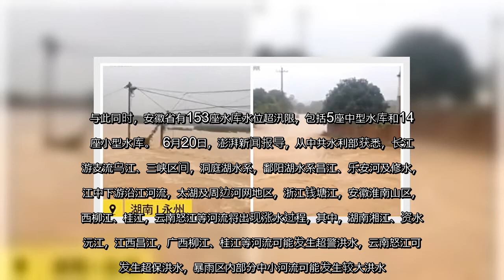✅ 近期，中国大陆多省发生洪灾。最新预报显示，贵州至长江中下游一带将迎来今年最强降雨过程，此过程将历时5天，贵州、江苏、浙江、上海等10余省（市）面临威胁。安徽已有153座中小型水库水位超汛限。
✍  【大纪元2020年06月21日讯】近期，中国大陆多省持续发生洪灾。最新预报显示，贵州至长江中下游一带还有今年最强降雨过程，此过程将历时5天，贵州、江苏、浙江、上海等10余省（市）面临洪水威胁。安徽已有153座中小型水库水位超汛限。  据中央气象台官网6月21日下午消息：最新预报显示，21日至25日贵州至长江中下游一带将遇入汛以来的最强降雨过程。预计此轮降雨过程将历时5天，贵州、重庆、湖南、湖北、江西、安徽、江苏、浙江、上海以及广西等10余省份将被其锁定，上述部分地区有暴雨到大暴雨，局地还将有特大暴雨。  官媒称，21日从安徽省水利厅获悉，该厅和安徽省气象局联合发布山洪灾害气象预警（红色预警和橙色预警）。截至21日6时，安徽省有153座中小型水库水位超汛限。  6月10日至21日，安徽省累计平均降水量182毫米。预警显示，20日20时至21日20时，六安市霍山县、金寨县、舒城县和安庆市岳西县发生山洪灾害可能性很大（红色预警）；六安市金安区、裕安区和安庆市潜山县、太湖县发生山洪灾害可能性大（橙色预警）。  截至21日6时，安徽省大型水库总蓄水量53.06亿立方米，比常年同期多2成。与此同时，安徽省有153座水库水位超汛限，包括5座中型水库和148座小型水库。  6月20日，澎湃新闻报导，从中共水利部获悉，长江上游支流乌江、三峡区间，洞庭湖水系，鄱阳湖水系昌江、乐安河及修水，长江中下游沿江河流，太湖及周边河网地区，浙江钱塘江，安徽淮南山区，广西柳江、桂江，云南怒江等河流将出现涨水过程，其中，湖南湘江、资水、沅江，江西昌江，广西柳江、桂江等河流可能发生超警洪水，云南怒江可能发生超保洪水，暴雨区内部分中小河流可能发生较大洪水。  6月19日晚，中共水利部已向上海、江苏、浙江、安徽、江西、湖北、湖南、广东、广西、四川、重庆、贵州、云南省水利（水务）厅（局），长江、淮河、珠江水利委员会，太湖流域管理局发出通知，提出六个要求。  另据川报观察21日消息，受近日持续强降雨影响，6月20日，大渡河形成2020年1号洪水，上游干流及部分支流出现超警超保水位。据气象预报，近日川西高原仍有较强降雨，防汛抗洪形势严峻。  责任编辑：方晓   ...